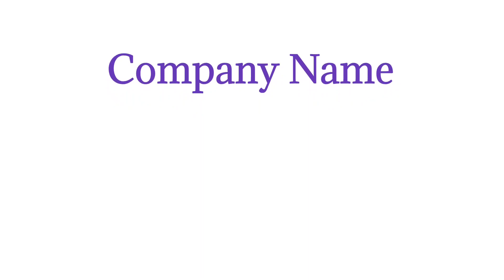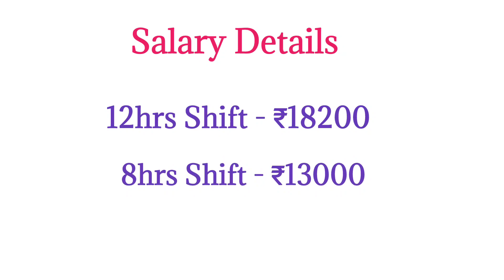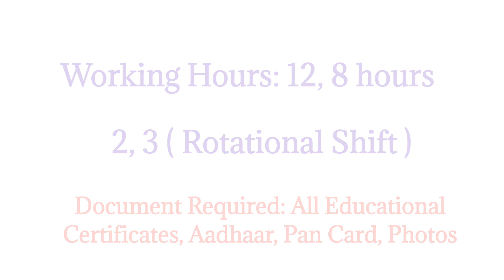Private Company Job 2023 💸 Salary 18000 💥 Chennai Job Vacancy Today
MNC Company in Chennai Job Vacancy | Jobs Chennai 🔥 Chennai Jobs today tamil

Chennai Job Vacancy Tamil | Chennai Job Vacancy Today Tamil🔥 Freshers Job, Freshers job vacancy 2023 tamil, Diploma Job vacancy 2023 Tamil, New Job vacancy 2023 Tamil 🔥 Job vacancy Today

Diploma job 2023 tamil
chennai job vacancy 2023 tamil
CNC Operator job in Chennai
CNC programming job
B.E job vacancy tamil
Mechanical Engineer job vacancy
home job vacancy tamil
Engineer job vacancy 2023

Note:- This video has followed all the community guideline rules.